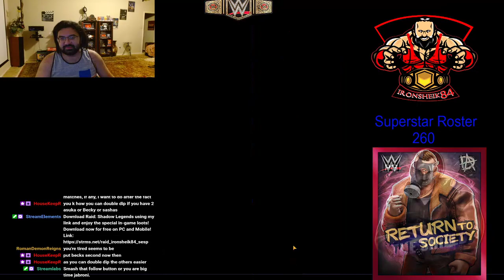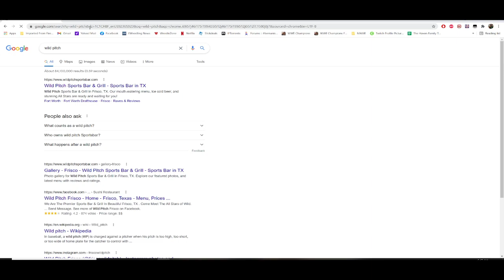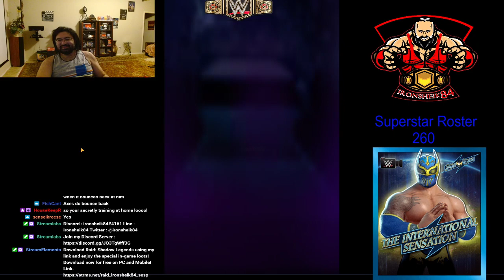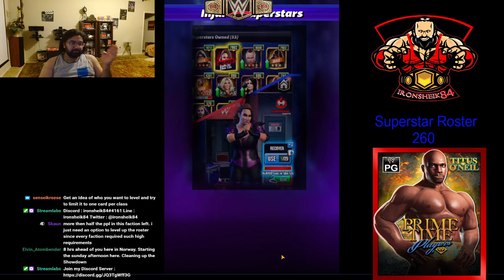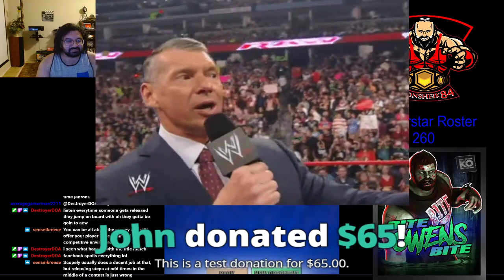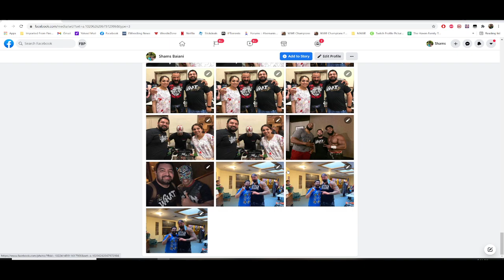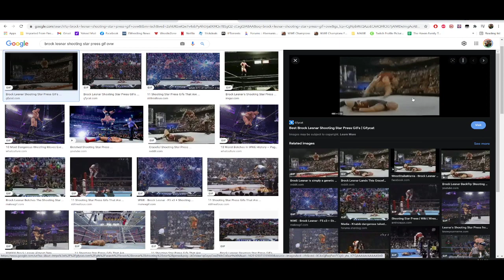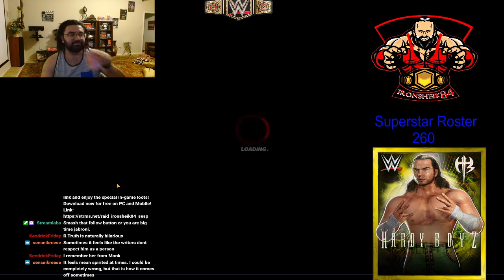WWE Champions Stacy Keibler "Women's Legend" Showdown Day 2 8.15.21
Upload from Twitch of Stacy Keibler Women's Legend Showdown Day 2

Getting that many matches in on such little sleep and squeezing it within 4 and a half hours was a very daunting task.